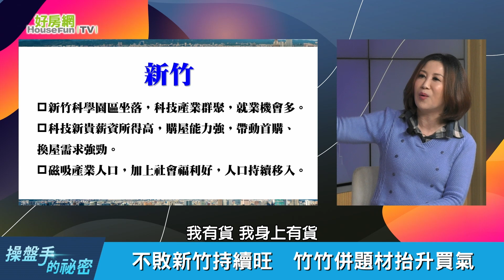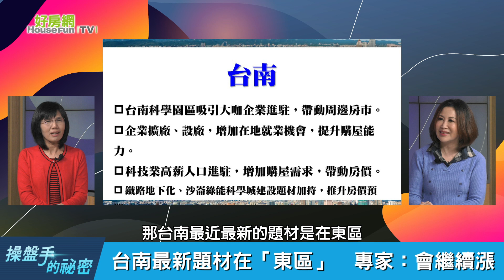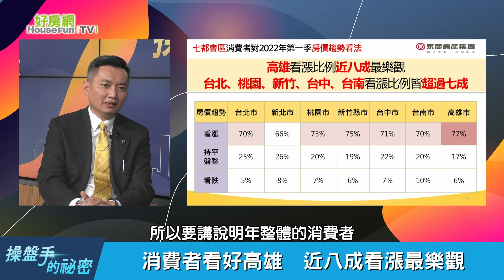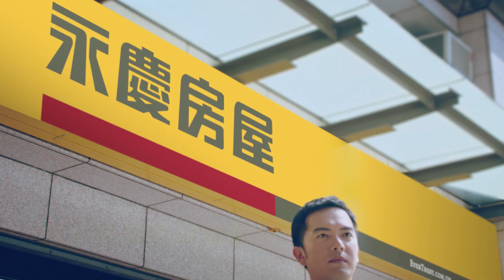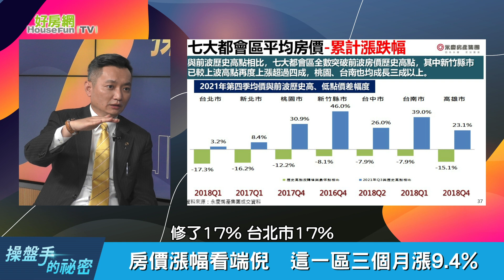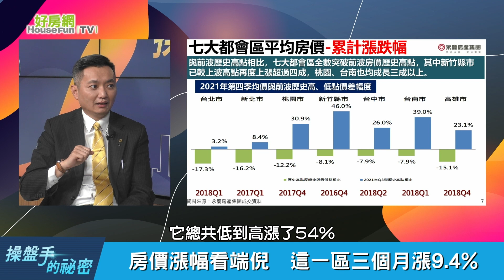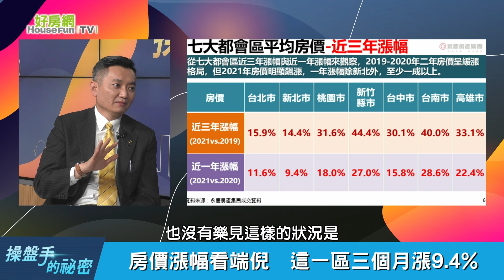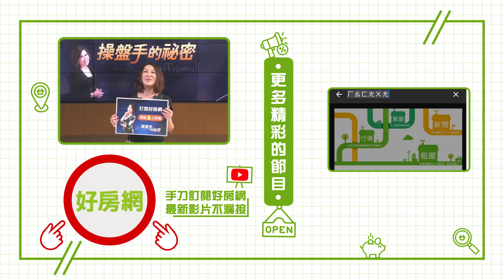【好房網TV】《操盤手的秘密》打炒房政策出擊 2022年「量平價緩漲」_全集｜陳斐娟主持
跌破眼鏡！這區房價漲幅破40%
持續發燒！竹竹併題材抬升買氣
請鎖定1/6 21:30《操盤手的秘密》
讓專家告訴你！

來賓：
永慶房屋業管部協理 陳賜傑
財經專家 盧燕俐